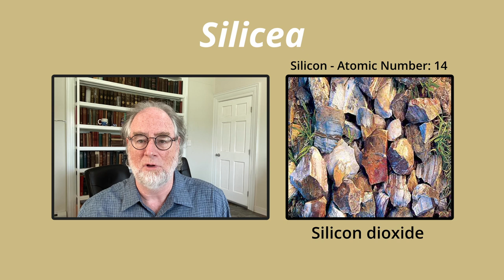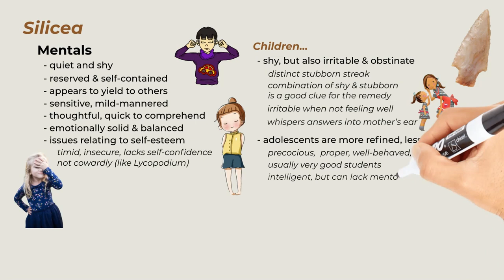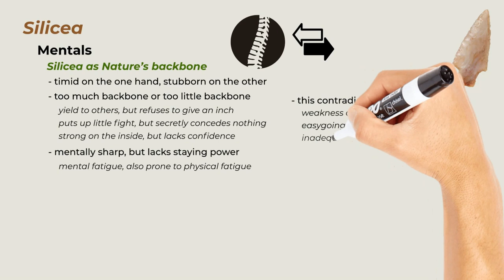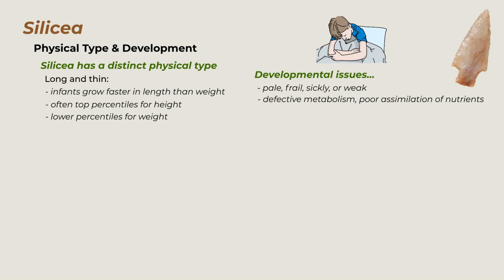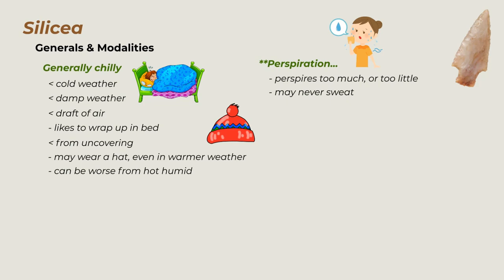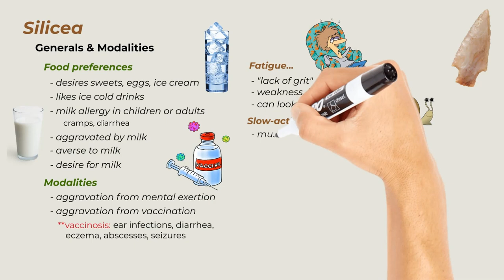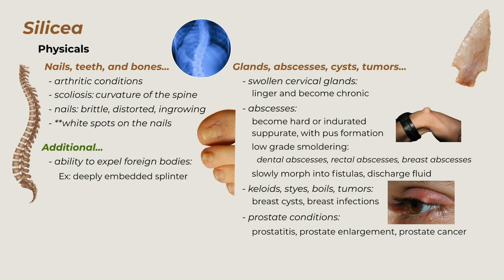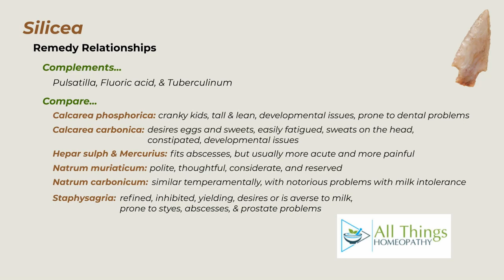Materia Medica Series #17 Silicea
Dr. Larry Malerba discusses the materia medica of Silicea, which is a commonly indicated constitutional homeopathic remedy. The All Things Homeopathy YouTube Channel is the ideal place to learn about all aspects of homeopathic medicine. Dr. Larry Malerba is building this video library as his contribution to the world because he believes that homeopathy is safe, effective, and has the power to heal illness and the ability to transform human consciousness. May the Vital Force be with you!